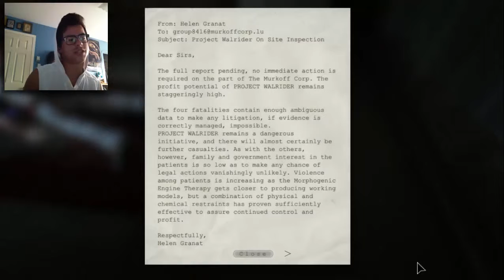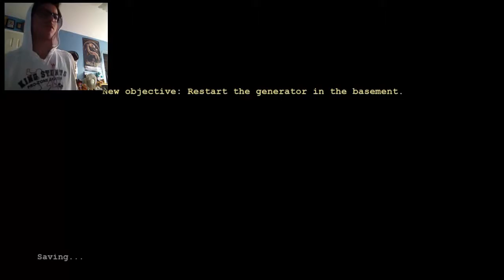I'm STILL Scared. - Outlast [1] w/Nick Testa